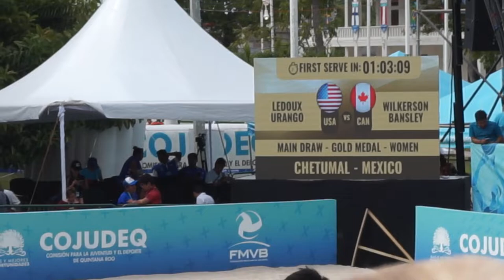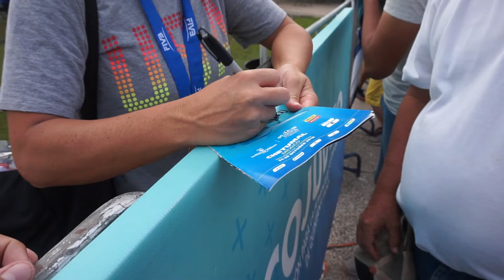¡Beach Volleyball World Tour 3 Stars en Chetumal!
Llego a Chetumal el tour de voleibol femenil, fue algo increíble, equipos de todo el mundo que vinieron a jugar para ser seleccionadas para las próximas olimpiadas, un ambiente muy genial, aquí les dejo un poco de lo que se vivió.